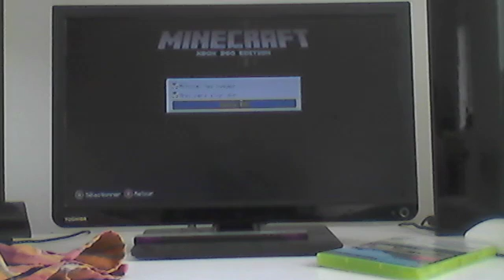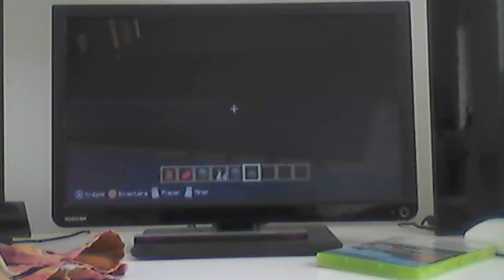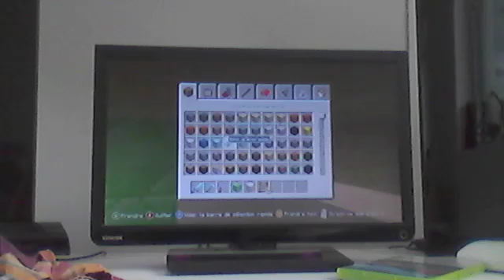REDSTONESCRAFT #2 finalisation de la maison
la redstone c est pour le prochain video de la serie